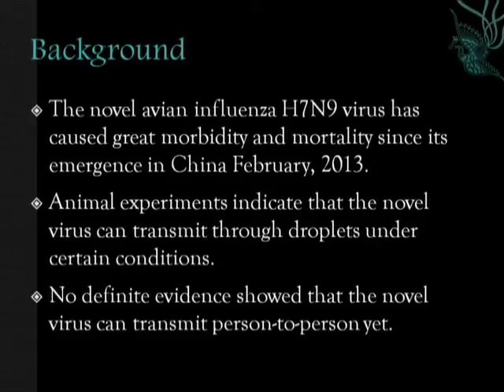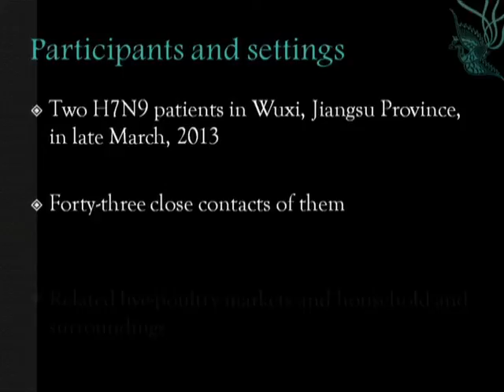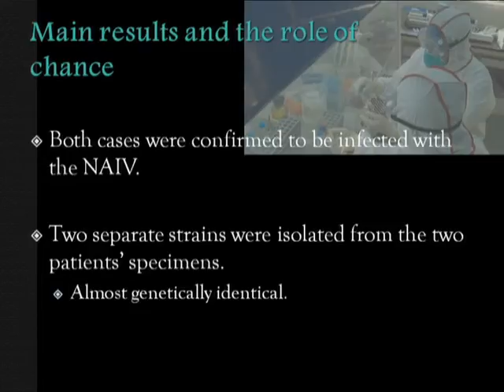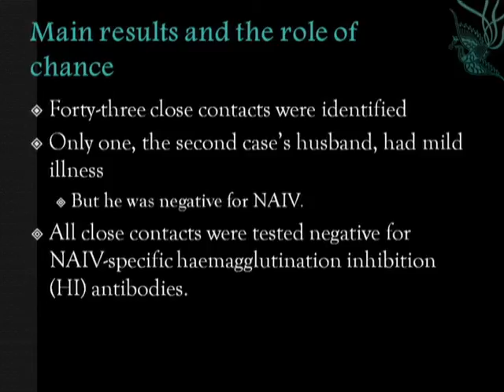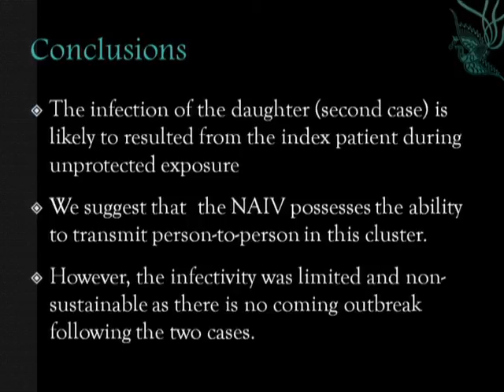Probable person-to-person transmission of novel avian influenza A (H7N9) virus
The first report of probable person to person transmission of the new avian influenza A (H7N9) virus in Eastern China is published on bmj.com today.

The findings provide the strongest evidence yet of H7N9 transmission between humans, but the authors stress that its ability to transmit itself is "limited and non-sustainable."

Avian influenza A (H7N9) virus was recently identified in Eastern China. As of 30 June 2013, 133 cases have been reported, resulting in 43 deaths.

Most cases appear to have visited live poultry markets or had close contact with live poultry 7-10 days before illness onset. Currently no definite evidence indicates sustained human-to-human transmission of the H7N9 virus.

The study reports a family cluster of two patients (father and daughter) with H7N9 virus infection in Eastern China in March 2013.

The first (index) patient -- a 60 year old man -- regularly visited a live poultry market and became ill five to six days after his last exposure to poultry. He was admitted to hospital on 11 March.

When his symptoms became worse, he was transferred to the hospital's intensive care unit (ICU) on 15 March. He was transferred to another ICU on March 18 and died of multi-organ failure on 4 May.

The second patient, his healthy 32 year old daughter, had no known exposure to live poultry before becoming sick. However, she provided direct and unprotected bedside care for her father in the hospital before his admission to intensive care.

She developed symptoms six days after her last contact with her father and was admitted to hospital on 24 March. She was transferred to the ICU on 28 March and died of multi-organ failure on 24 April.

Two almost genetically identical virus strains were isolated from each patient, suggesting transmission from father to daughter.

Forty-three close contacts of both cases were interviewed by public health officials and tested for influenza virus. Of these, one (a son in law who helped care for the father) had mild illness, but all contacts tested negative for H7N9 infection.

Environmental samples from poultry cages, water at two local poultry markets, and swans from the residential area, were also tested. One strain was isolated but was genetically different to the two strains isolated from the patients.

The researchers acknowledge some study limitations, but say that the most likely explanation for this family cluster of two cases with H7N9 infection is that the virus "transmitted directly from the index patient to his daughter." But they stress that "the virus has not gained the ability to transmit itself sustained from person to person efficiently."

They believe that the most likely source of infection for the index case was the live poultry market, and conclude: "To our best knowledge, this is the first report of probable transmissibility of the novel virus person to person with detailed epidemiological, clinical, and virological data. Our findings reinforce that the novel virus possesses the potential for pandemic spread."

So does this imply that H7N9 has come one step closer towards adapting fully to humans, ask James Rudge and Richard Coker from the London School of Hygiene and Tropical Medicine, based in Bangkok, in an accompanying editorial?

Probably not, they say. Limited transmission between humans "is not surprising, and does not necessarily indicate that the virus is on course to develop sustained transmission among humans."

Nevertheless, they point to several traits of H7N9 are of particular concern, and conclude that, while this study might not suggest that H7N9 is any closer to delivering the next pandemic, "it does provide a timely reminder of the need to remain extremely vigilant: the threat posed by H7N9 has by no means passed."